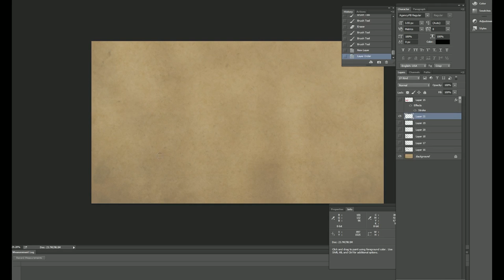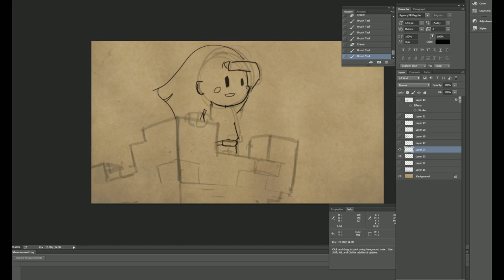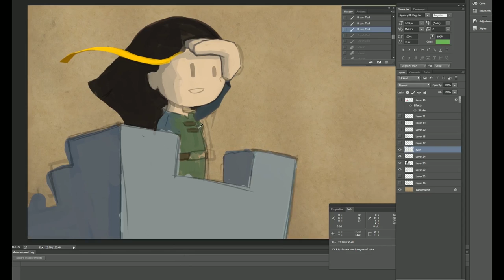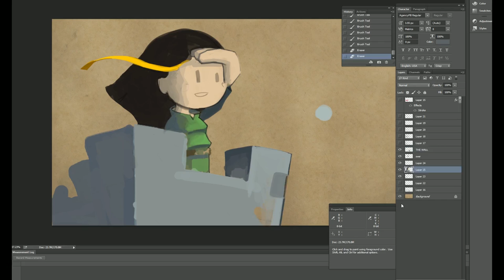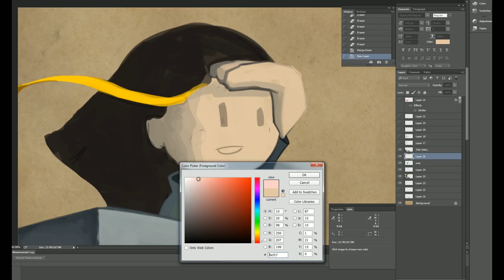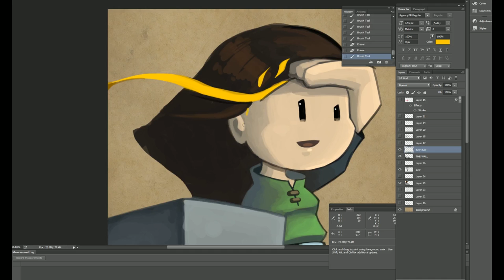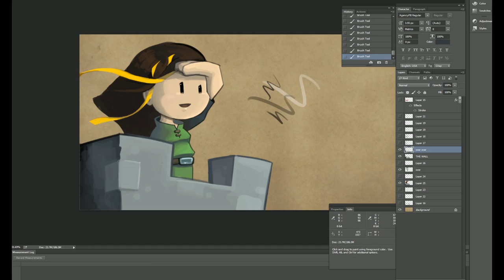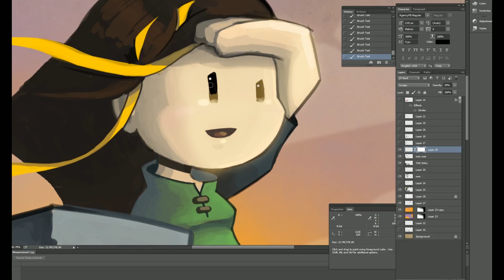Desktop Tuesday, Alpha 10 Title Screen Speed Paint